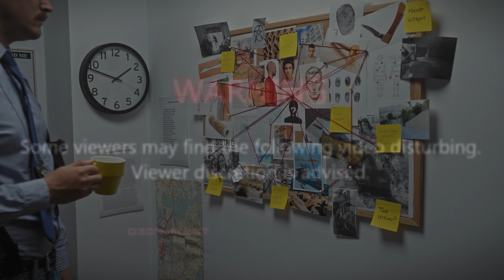The Evolution of a Dancing Degen Chance Gunn.. I Mean Wilkins.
This is an walk in the park of Chance's greatest (worst) dancing moments.

And check em out.